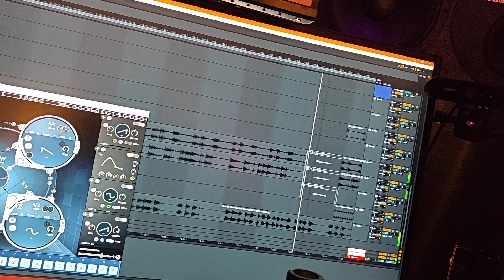Finishing the unfinished approach one!